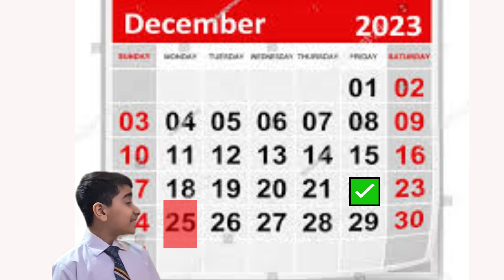chuttiyon ka ailaan🔊bache pareshan😨 ( Winter Vacation )